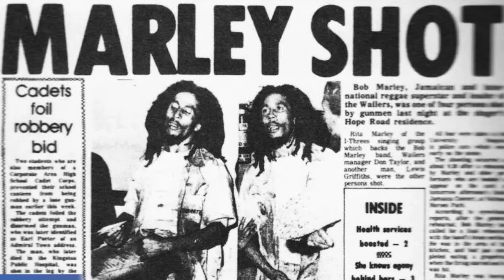BOB MARLEY's Exodus: transcending to the PROMISED LAND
Bob Marley's Exodus is his masterpiece.

Militant and tender, Exodus is Marley's most fundamental record. It fuses different elements of Jamaican pop music and western pop. Recorded while in exile in London, Exodus is like a treasure chest of references to Rastafari ideology and Marley's own life.

Let's delve into the behind-the-scenes facts and stories in this in-depth analysis of the album.

***CHAPTERS***
00:00 Introduction
01:05 Background
03:14 The album
11:16 Further listening
12:58 Conclusions

If you want to make a donation, use my paypal (friends and family transfer):

If instead you want to buy me a album on bandcamp (digital or otherwise), here’s my wishlist:

***SOURCES***
White, Timothy. Catch A Fire: The Life of Bob Marley (London: Elm Tree Books, 1983)